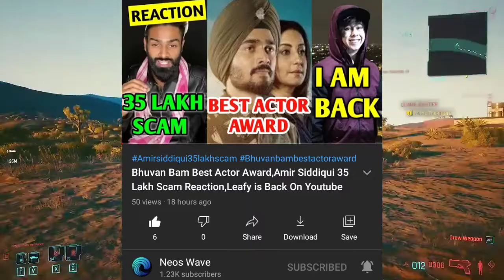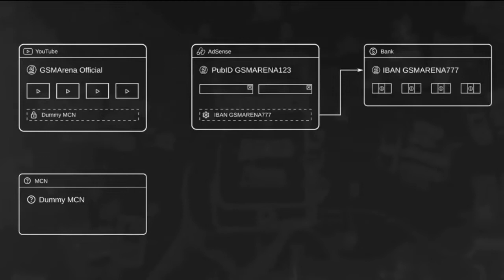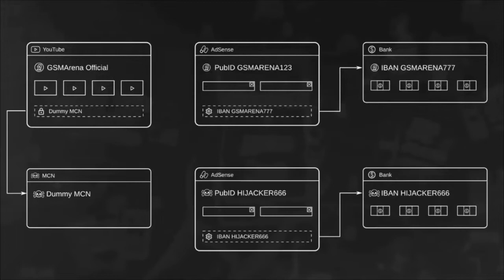Lakshay Chaudhary,Riyaz Ali,Mr.Faisu Call Recording,Loktantra Tv Court Case,GSM Arena Hacked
Todays News :-
Lakshay Chaudhary Riyaz ali Mr faisu call recording
Elvish yadav New video
Loktantra tv court case
Vinay dube court case
Gsm arena official channel hacked
Angry Prash New video